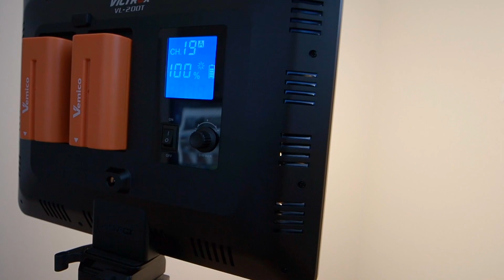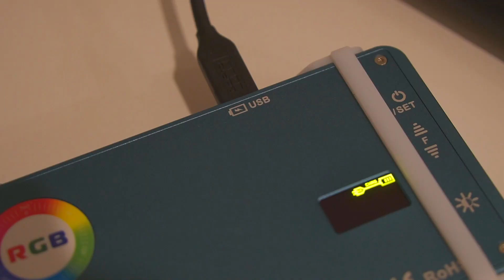磁石バッテリー内蔵のRGBライトFalconEyes F7が撮影だけじゃなく車中泊にも使えて便利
RGBライトFalconEyes F7

撮影用のフルカラーRGBライトですが、バッテリーや磁石が内蔵されていて、車中泊の時の車内の照明にも使えて便利なライトです。